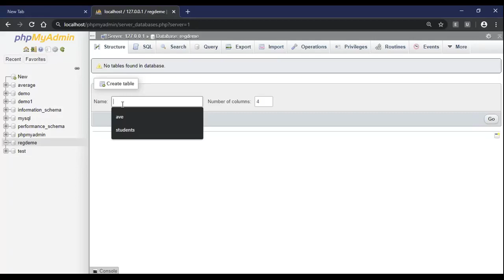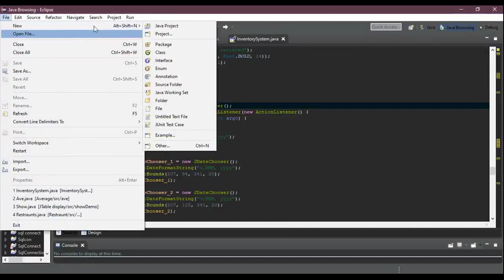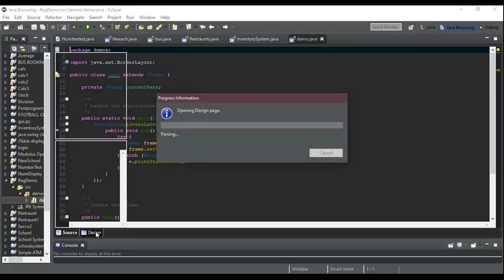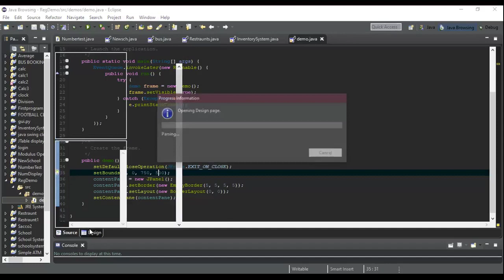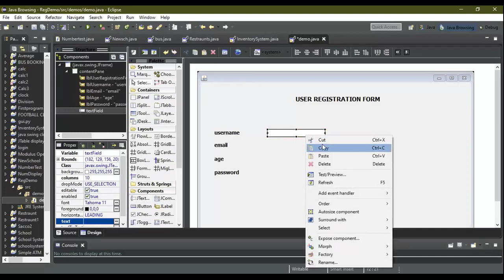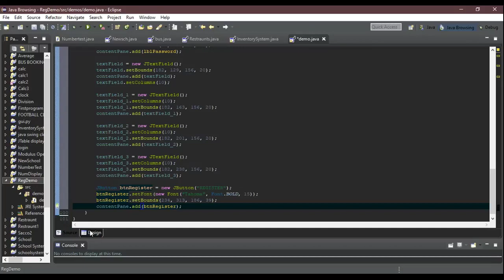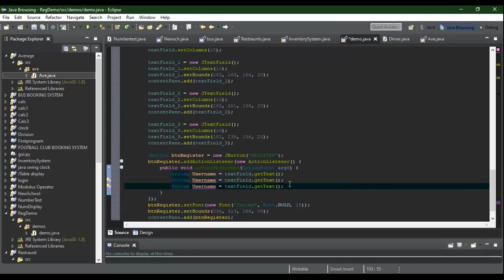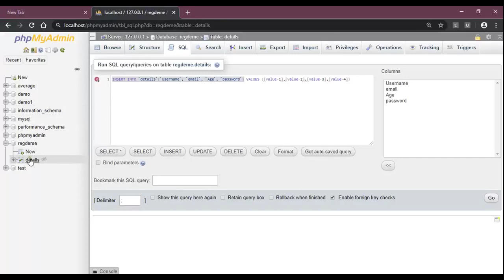JAVA GUI TUTORIAL USER REGISTRATION FORM WITH MYSQL DATABASE CONNECTION SWING WINDOWS BUILDER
JAVA SWING TUTORIAL WINDOWS BUILDER IN JAVA ECLIPSE